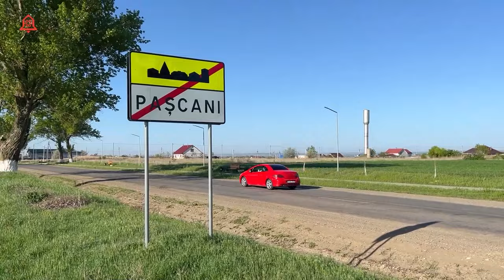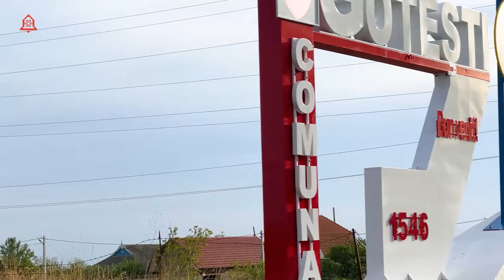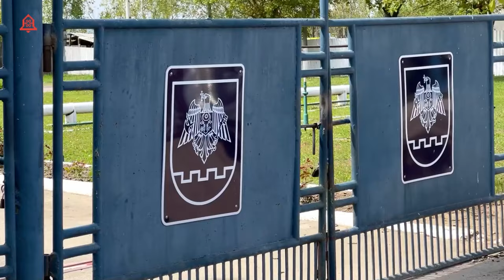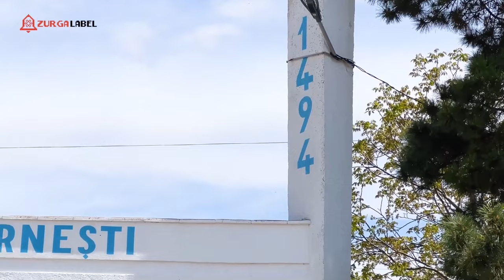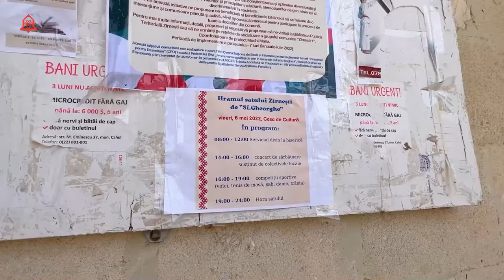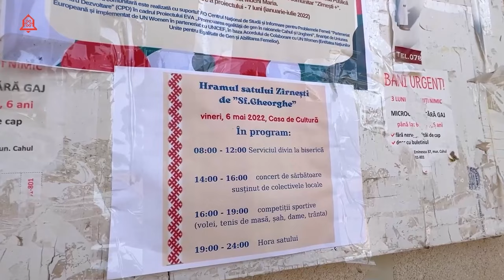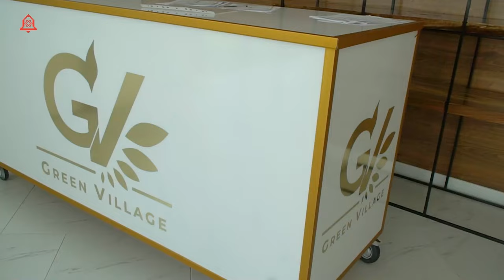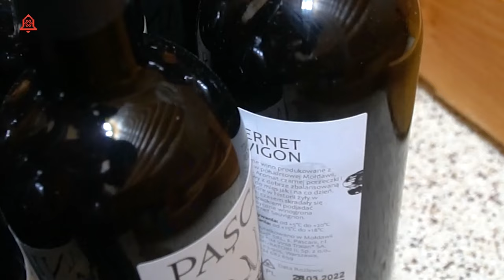Sudul Moldovei! Gheizere, vin și hoteluri confortabile. Traseul turistic C3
În această dimineață m-am trezit deja la sud. Atât de multe rute, încât nici măcar nu avem timp să mergem la Chișinău. Și iată că am deschis ochii și m-am trezit în mijlocul unei podgorii. Curtea este din secolul XIX- căruțe, fân... deși pisica, mingea și bicicleta sunt moderne. La micul dejun avem terci și stafide, exact ce trebuie pentru o plimbare lungă cu bicicleta.

Pensiunea "Casa bunicului" face parte dintr-un traseu turistic deschis recent. ANTRIM a lansat în total patru în Republica Moldova de sud. Drumul nostru de astăzi se numește C3 și merge din satul Plopi până în satul Pașcani, unde m-am trezit, așa că ne vom întoarce din nou aici seara pentru a ne relaxa.

De asemenea astăzi, îmi voi lua bicicleta și voi merge direct în viitor, unde Moldova va arăta ca în Dubai . Voi călări caii și gâștele prin regiunea Cahulului și aproape că mă voi strica pe denivelările din Cahul, ceea ce va duce la spălarea lucrurilor într-un gheizer moldovenesc

Voi încerca să dau foc la acest gheizer și să ascund banii pentru abonați în vârful dealului. Voi sfârși prin a vizita două crame deodată și spre apus voi pleca frumos

Acest videoclip a fost realizat cu sprijinul USAID, ANTRIM și Ministerul Culturii al Republicii Moldova.